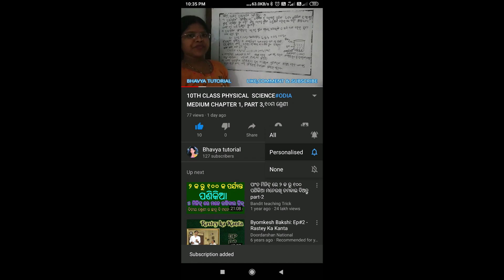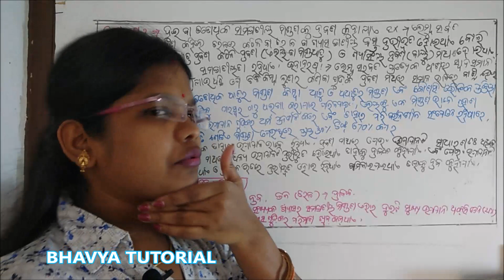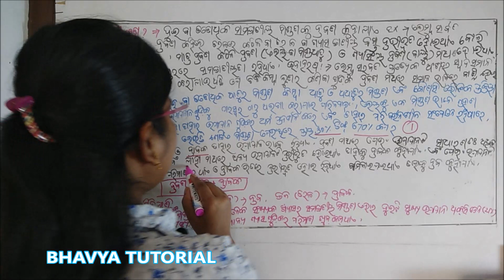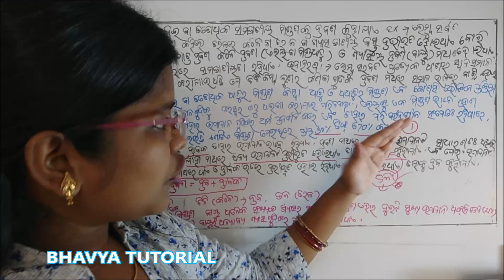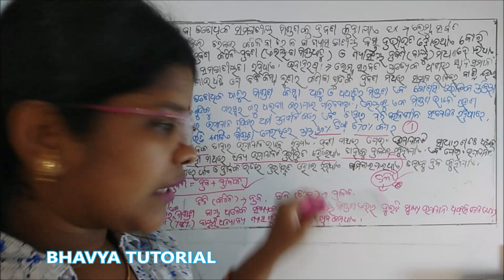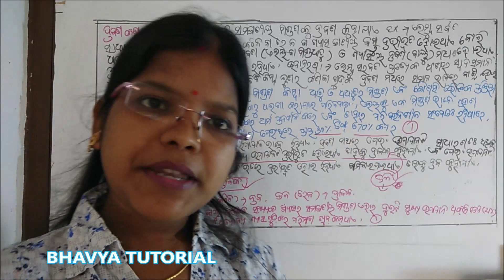ODIA MEDIUM 9TH CLASS PHYSICAL SCIENCE || CHAPTER 2, PART 2 || bhavya tutorial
Hi
I am Laxmipriya  Welcome to our youtube Channel Bhavya Tutorial. our aim to share knowledge. and help to odia medium student for their study we cover all topic with related to subject so that student easily and fully understand subject.

ODIA MEDIUM 9TH CLASS PHYSICAL SCIENCE  || CHAPTER 2, PART 2 for odia medium according to BSE 2020 as per new syllabus of SCP(Physical  Science). in this video we described about 'Matter in our surroundings' with easy example for odia medium student. they can easily prepared for exam,

other subject video link are

4) 9th CLASS ODIA MEDIUM SCP, CHAPTER-1

3)All video of 10TH CLASS ODIA MEDIUM ଜୀବବିଜ୍ଞାନ (LIFE SCIENCE) CHAPTER-2

2) All video of 10TH CLASS ODIA MEDIUM ଜୀବବିଜ୍ଞାନ (LIFE SCIENCE) CHAPTER-1,ପୋଷଣ (NUTRITION)

1) all video of 10TH CLASS ODIA MEDIUM SCP((ଭୌତିକ ବିଜ୍ଞାନ) chapter-1  ରାସାୟନିକ ପ୍ରତିକ୍ରିୟା ଓ ରାସାୟନିକ  ସମୀକରଣ:-

Thank you so much for watch our channel .

Our Other Video link given below

you can contact with us by mail